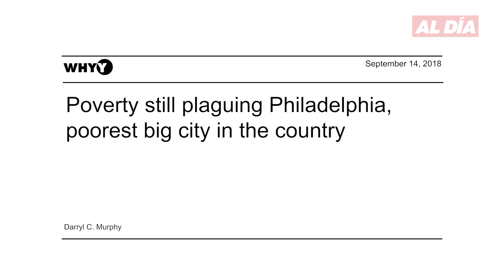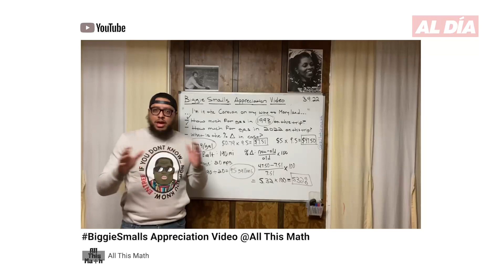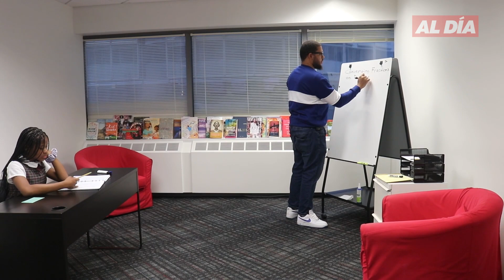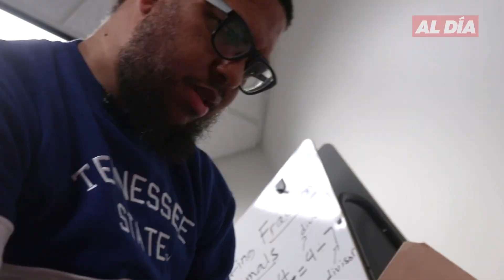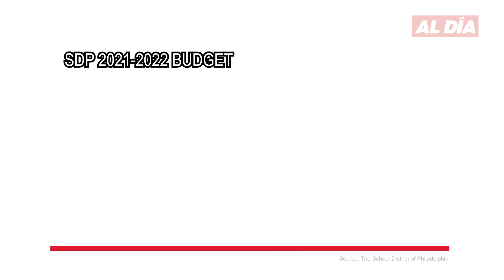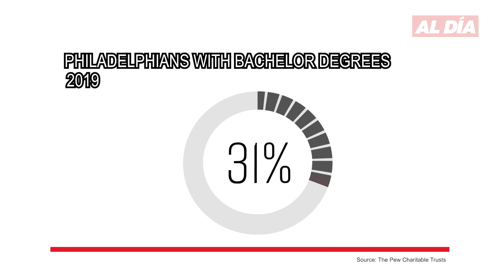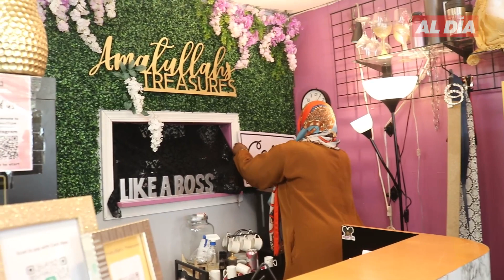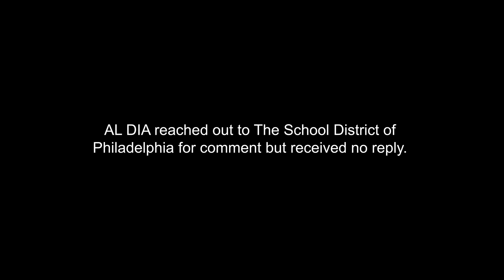Philly’s School to Street Pipeline | EP. 4 | What Our City Needs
For the fourth and final episode of the series, AL DÍA delves into the cycle of gun violence Black and Latino youth fall into that is fostered by Philly's poor education system and marginalized economy.

0:00 Intro
2:38 Financial Hardship at Home
4:56 A Reflection of Home in School
7:27 Philly Schools Lack Representation
12:16 Teacher Burnout
15:54 Poor Test Scores
18:07 Math is Gun Violence Prevention
19:57 An Underfunded School District
21:30 College Inaccessibility
25:15 The Entrepreneur Obstacle Course
29:48 The Trades and JEVS' Project WOW